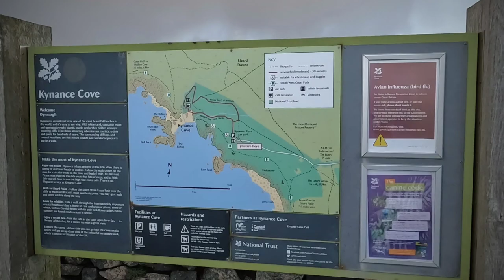kynance cove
Autumn Kynance cove Cornwall